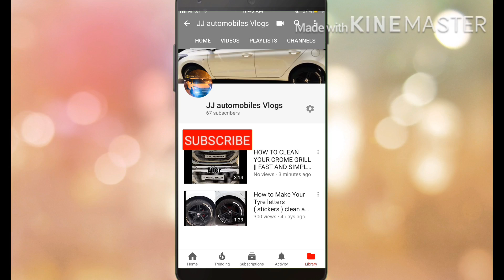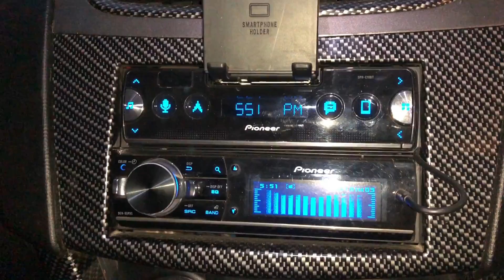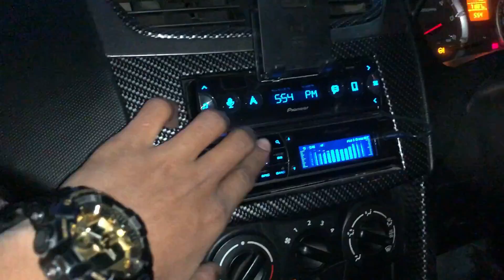Maruti suzuki swift modified | 16 inches alloys | Best music system | wider tyres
hey guys in today's video i will show you best swift modified
MODS LIST
-16 INCHES ALLOYS
- FULL CAR WRAP
- CARBON FIBER INTERIOR
- DD COMPONENTS
- AFTERMARKET PROJECTORS
- PROJECTOR FOG LAMPS
- TYRE STICKERS

SHOP DETAILS -

AUTO BOTS
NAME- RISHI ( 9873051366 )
ADDRESS - 1977 SECTOR-45 GURUGRAM , HARYANA - 122003

WRAP DETAILS -
NAME - JEETU BHAI